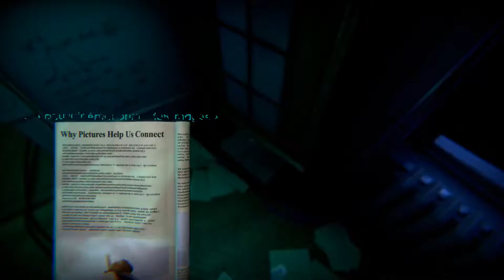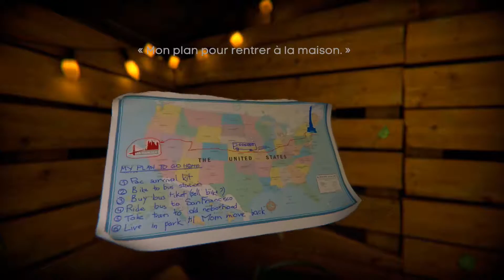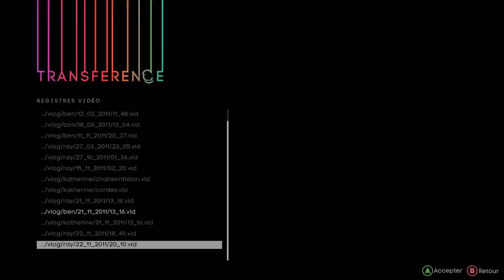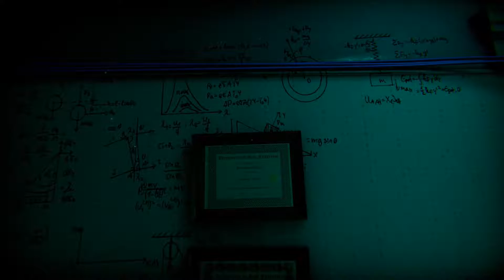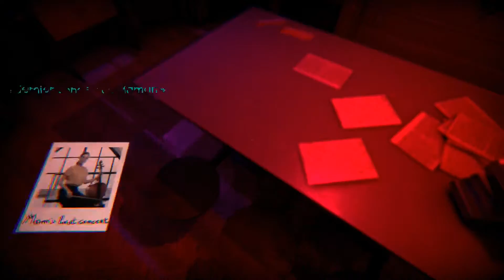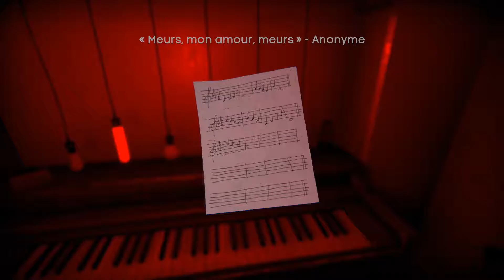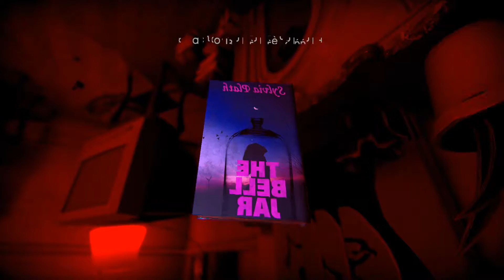JE CHANGE DE DIMENSION ! - TRANSFERENCE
Imaginez un jeu d'évasion à l'intérieur d'un esprit dérangé. Explorez une nouvelle dimension inquiétante en vue subjective. Alternez entre les trois points de vue d'une famille dans cette expérience d'un scientifique troublé et tentez de démêler le mystère de ce thriller psychologique époustouflant.

♛ Partenaire ♛

🖥️ Configuration PC 🖥️

Carte graphique : MSI GTX 980ti

Musique d'outro : Lucky Luke - Cooler Than Me 🎶